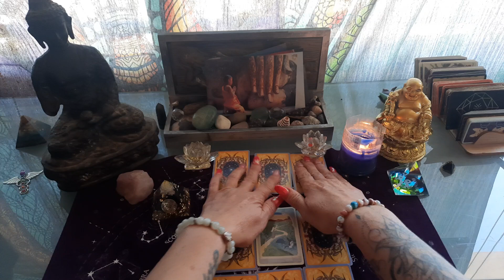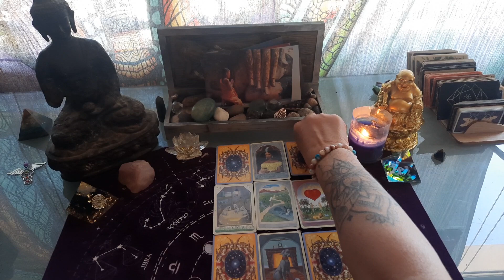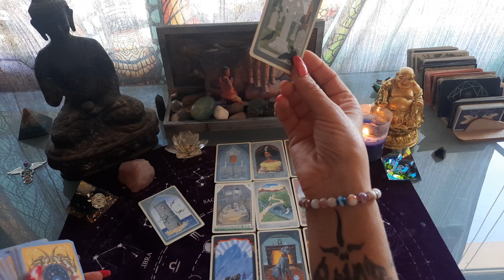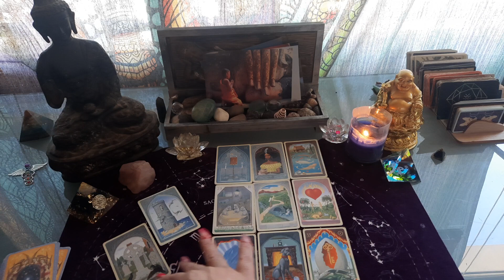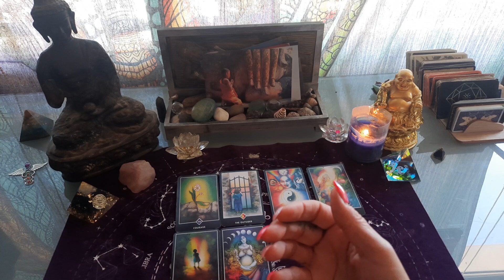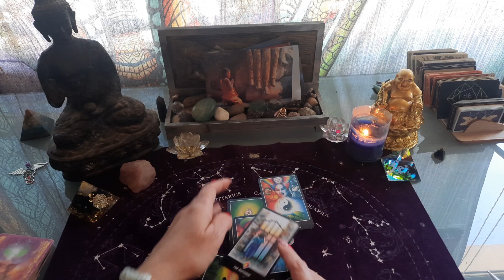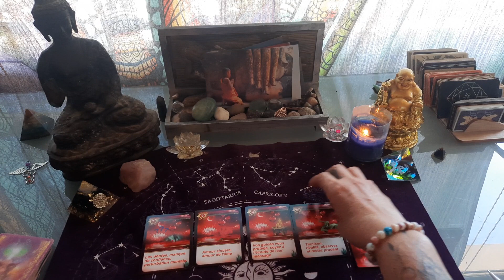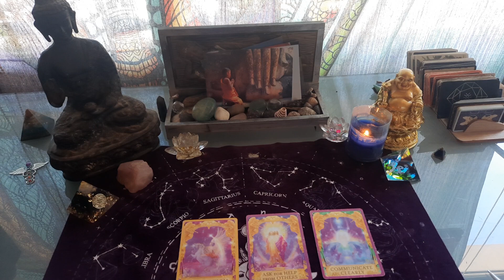BÉLIER tirage semaine du 11 au 17 avril 2022 🌈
tirage semaine du 11 au 17 avril 2022 pour les BÉLIERS 🌈

guidance semaine du 11 au 17 avril 2022 bélier

tirage SEMAINE du 11 au 17 avril 2022 bélier